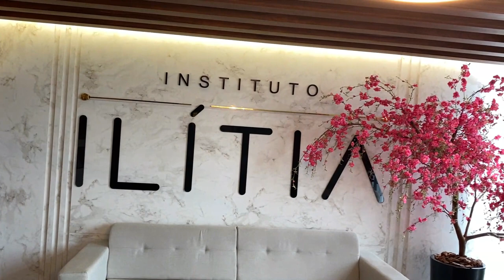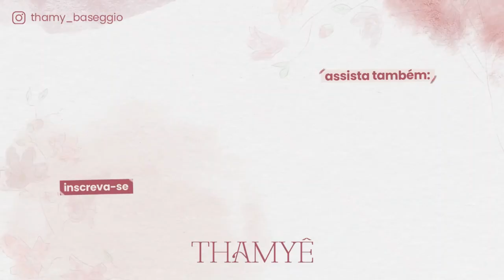DESMONTAMOS O CLOSET + EXAME 4D DA CECÍLIA - Thamyê Baseggio